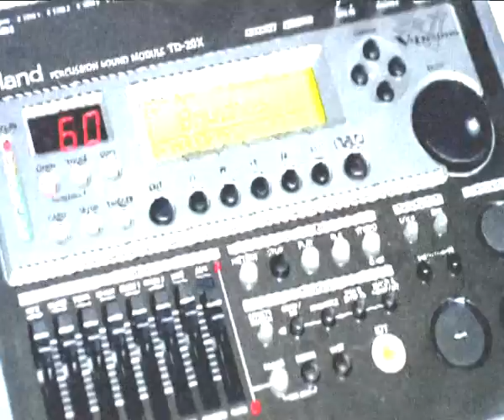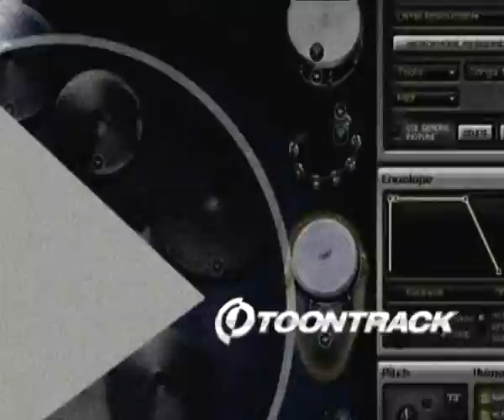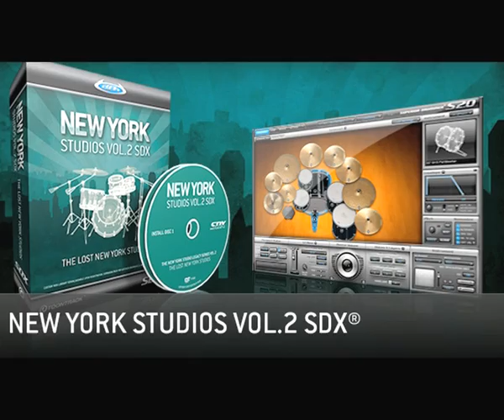HD VERSION Final.mp4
This is the HD version with improved BASS DRUM sound on the main theme, plus improved PITCH bending, and minor fixes. Hope you like it !